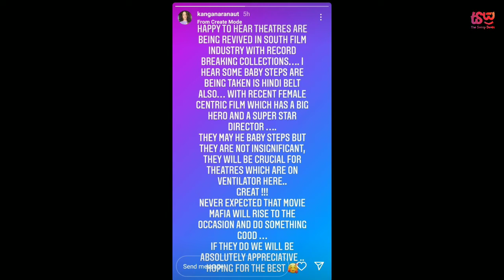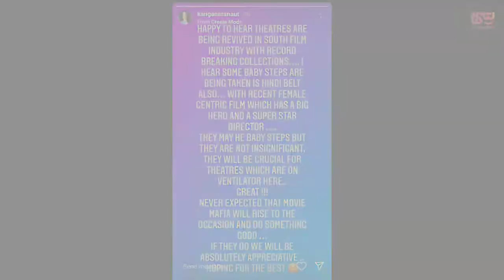Kangana Ranaut now hails Alia Bhatt's Gangubai Kathiwad with it's 'big hero and superstar director'.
Bollywood actress Kangana Ranaut has recently praised the 'movie mafia'. Yes, you read that right. The Queen of Bollywood appreciated the movie mafia for taking baby steps that are crucial for theatrical releases of the films. On Saturday, Kangana took to her Instagram Stories and wrote, “Happy to hear theatres are being revived in South film industry with record-breaking collections. I hear some baby steps are being taken in Hindi belt also. With recent female centric film which has a big hero and a super star director. They may be baby steps but they are not insignificant. They will be crucial for theatres which are on ventilators here. Great.” She fuether added saing, “Never expected that movie mafia will rise to the occasion and do something good. If they do we will be absolutely appreciative. Hoping for the best.”